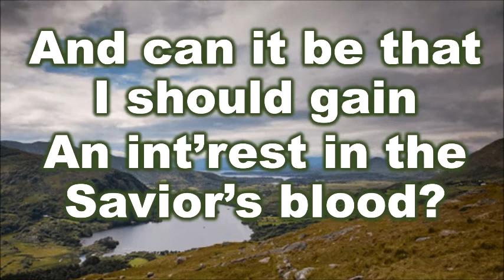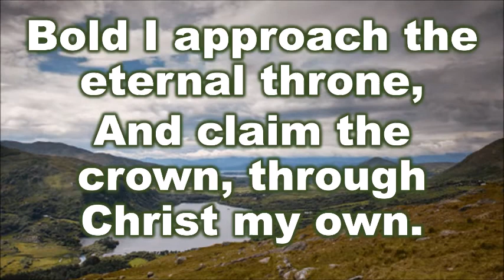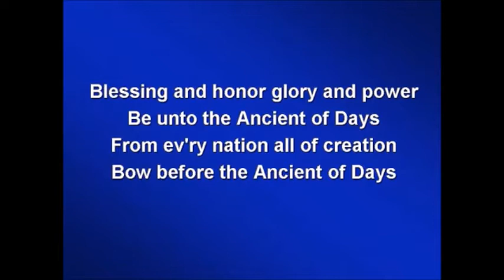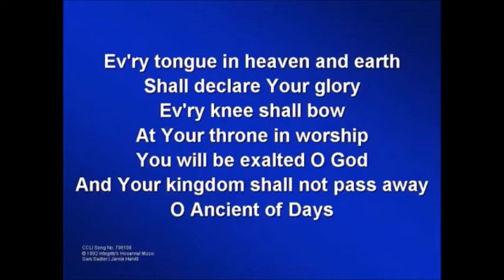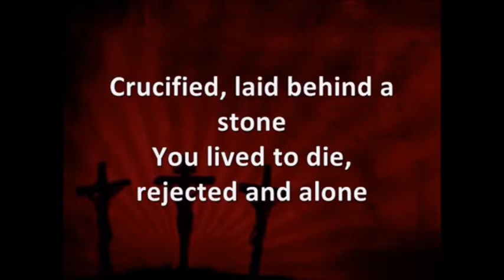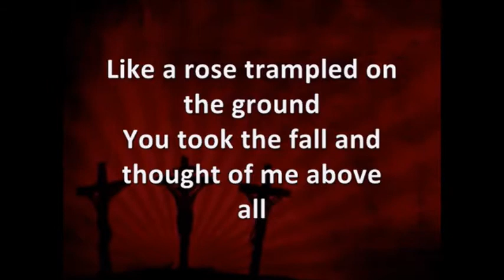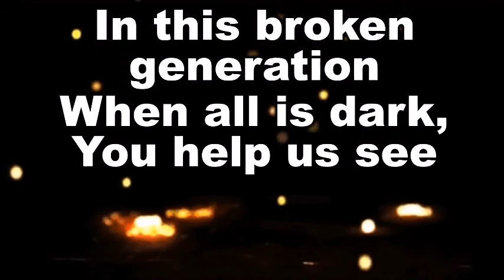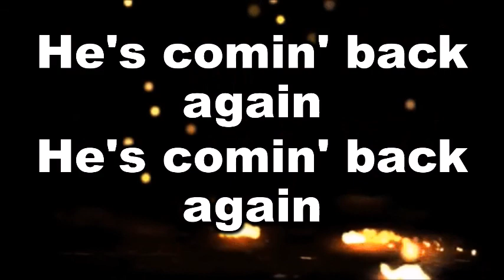RRUC Worship Service 24 April 2022 by John Gordon